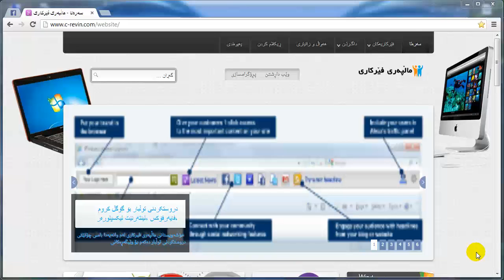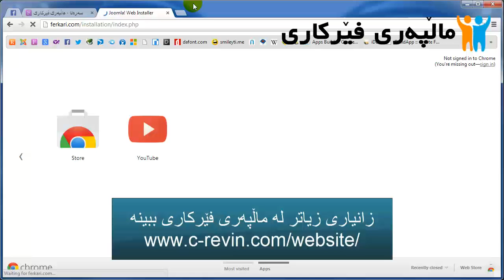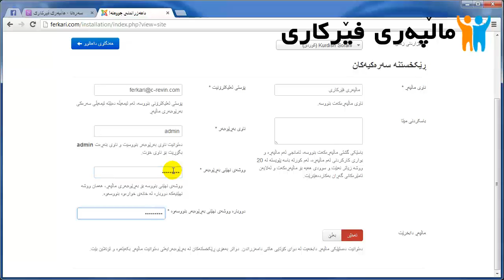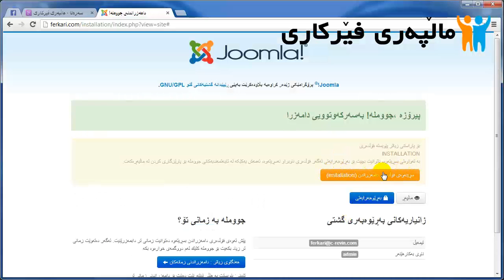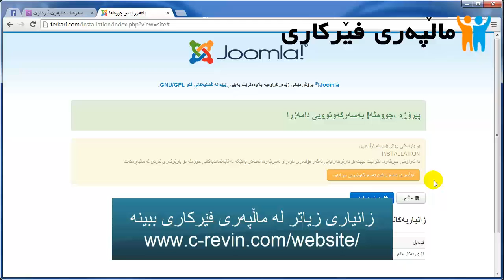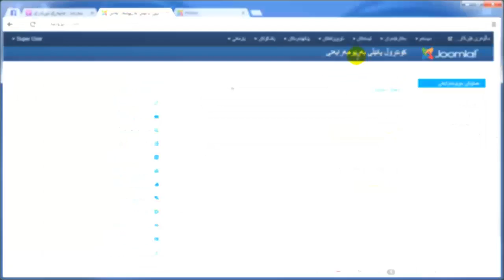چۆنێتی دامەزراندنی جووملە 3.1.1 - how to install joomla3.1.1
چۆنێتی دامەزراندنی جووملە 3.1.1